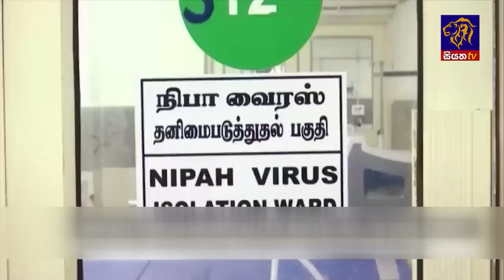Siyatha News | 6.00 AM | 23 - 09 - 2023